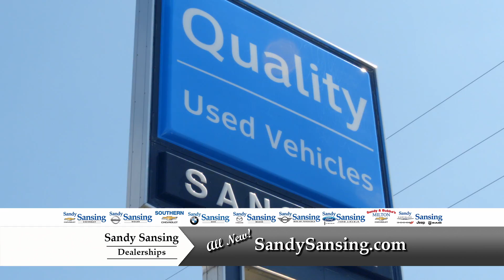April Auction Pricing to the public!!!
We are Auction Pricing for the ENTIRE month of April so take advantage while you can and SAVE THOUSANDS!